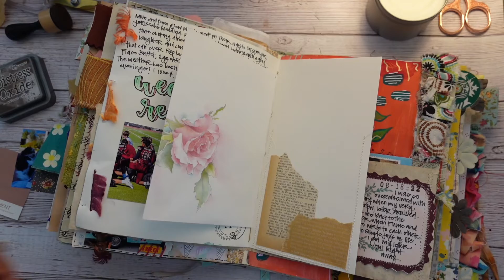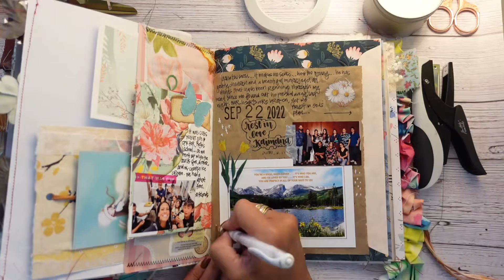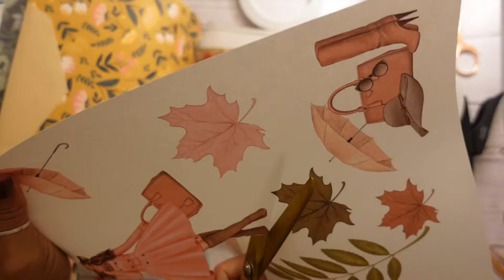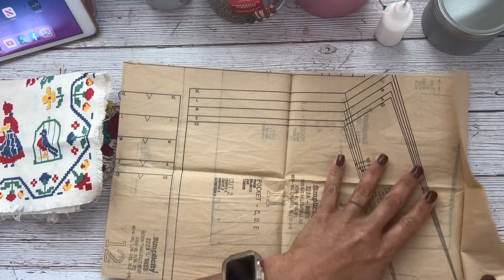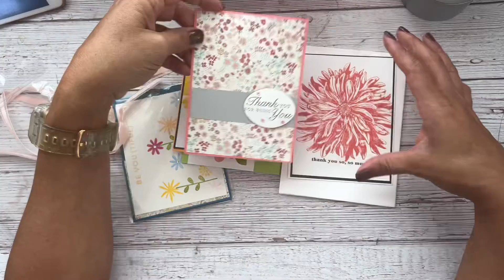Junk Journal With Me PLUS Happy Mail Opening!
Catching up on junkjournaling and finally able to open my latest penpal letters and happymail!